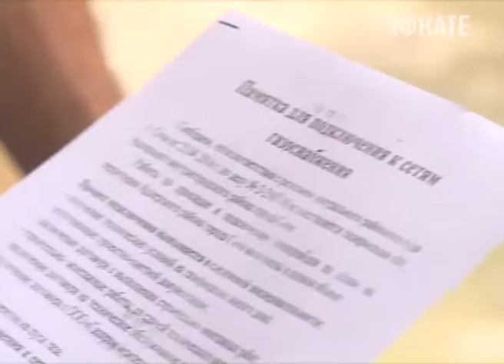В Нижней Шиловке завершается подготовка к пуску газа в дома. Новости Сочи Эфкате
Первыми голубое топливо получат около полусотни семей. Это сочинцы, которые раньше, своих соседей оформили все документы и установили в своих домах необходимое оборудование.
Сочи. Новости.
Телеканал Эфкате.